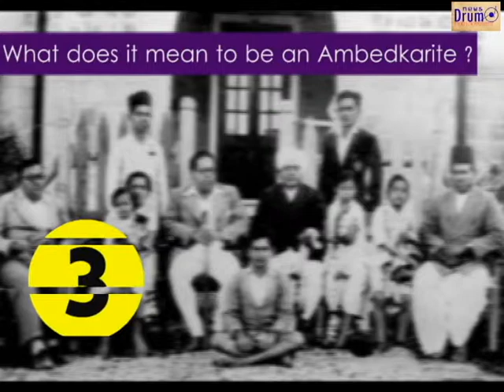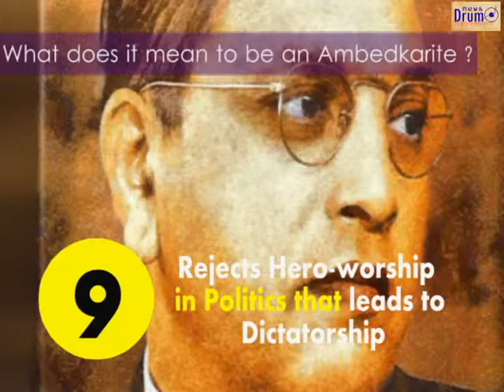What does it mean to be an Ambedkarite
We hear the word 'Ambedkarite' everywhere. But what does it mean to be an 'Ambedkarite'? 12 points on what it takes.